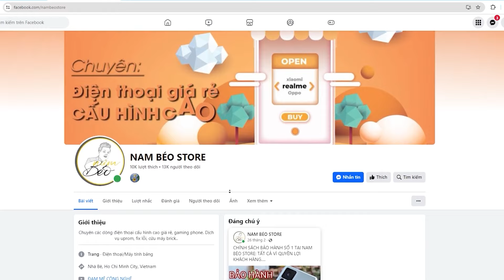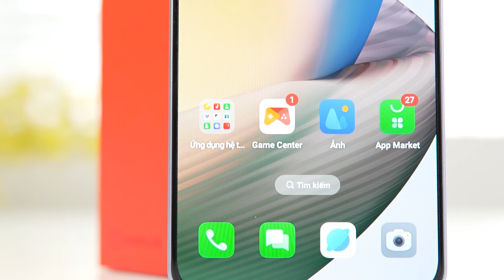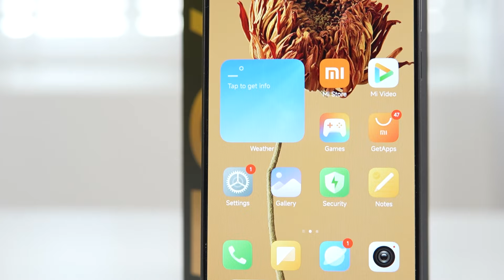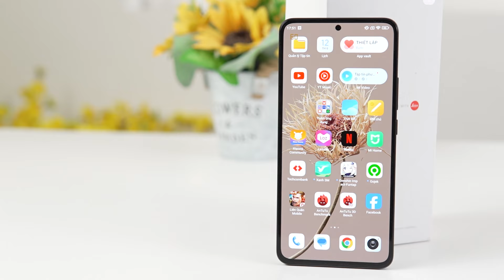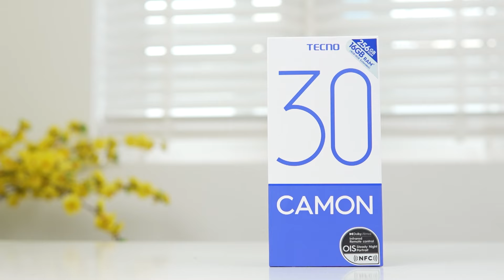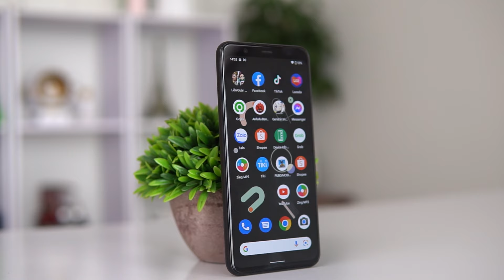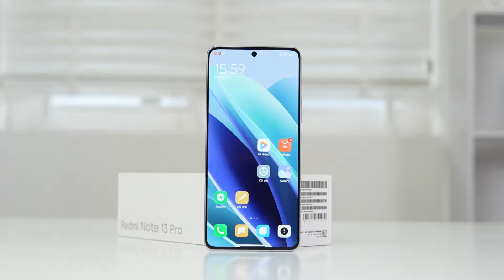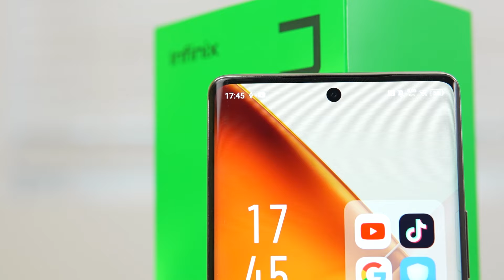HĐCN: LỰA CHỌN TUYỆT VỜI 5 TRIỆU CHUYÊN CÀY GAME, KO THỂ HỢP LÝ HƠN !!!